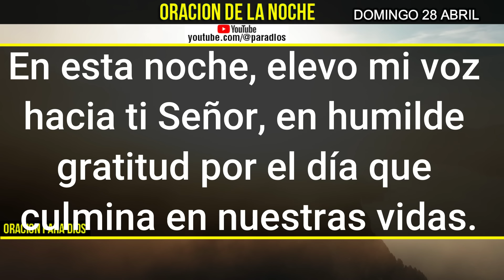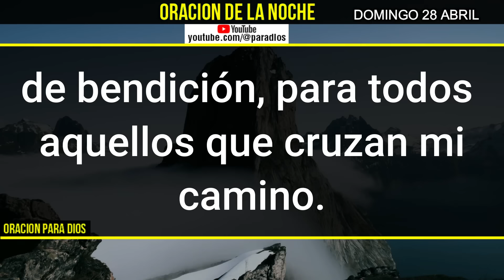Oración de la Noche de hoy Domingo 28 de abril del 2024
¡Bienvenidos a nuestra Oración de la Noche de hoy, Domingo 28 de abril de 2024!
Únete a esta hermosa sesión de reflexión y conexión espiritual mientras cerramos el día con serenidad y gratitud.
Sumérgete en este momento de paz y elevación, donde juntos compartimos nuestras plegarias y encontramos consuelo en la quietud del atardecer.
¡No te pierdas esta oportunidad de nutrir el alma y prepararte para un nuevo comienzo!"